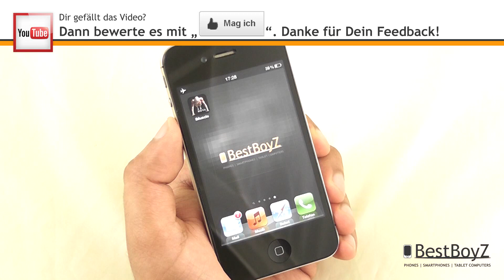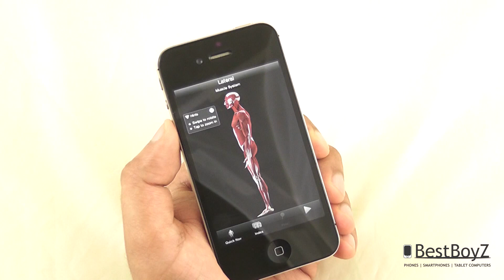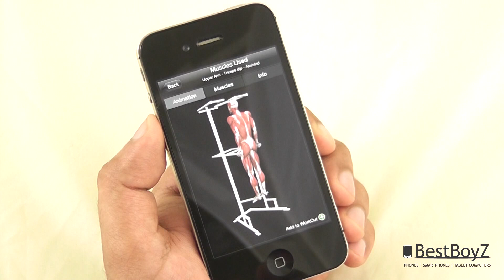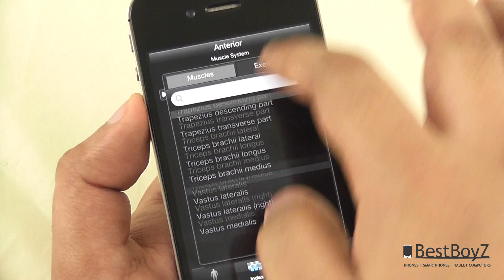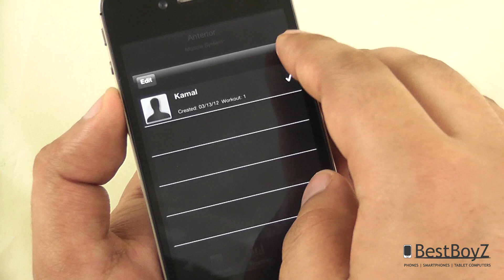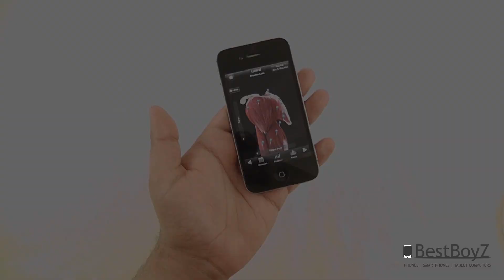App Review: iMuscle für iPhone | BestBoyZ